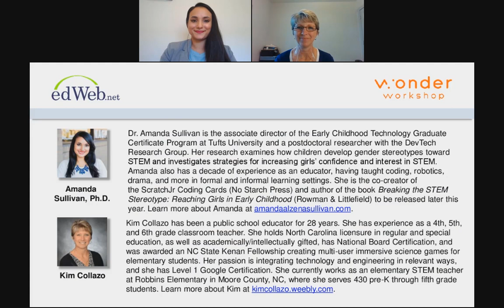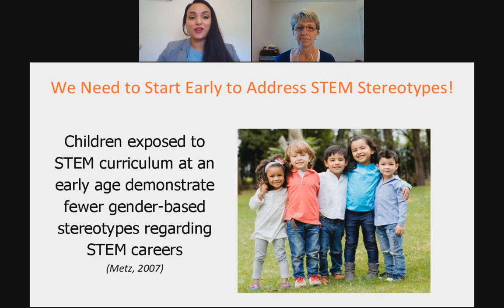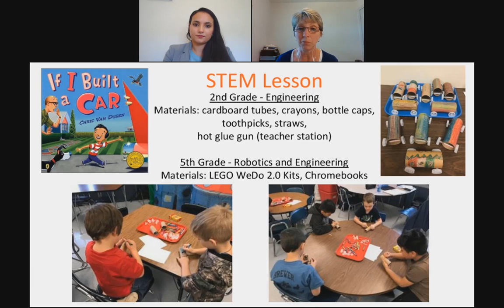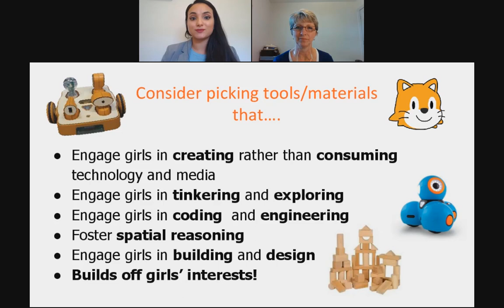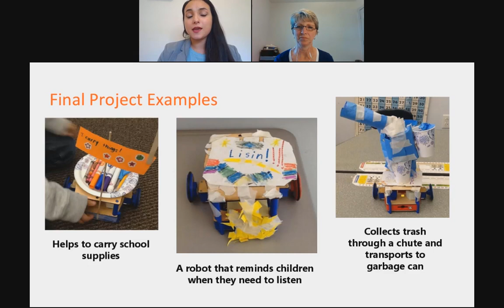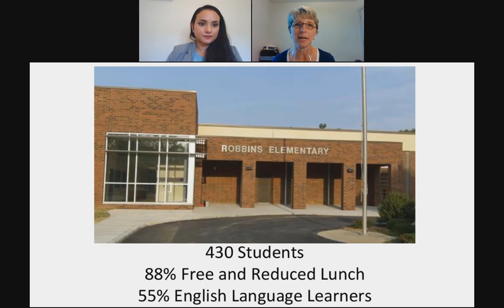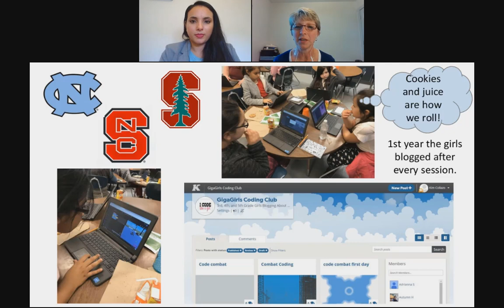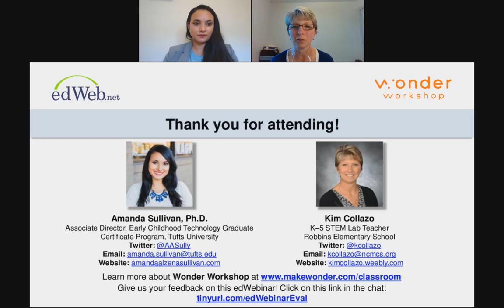Webinar - Inspiring STEM Learning for Young Girls: Tips from Research and the Classroom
Why are women still drastically underrepresented in fields like computer science and engineering? When (and how) should educators focus on piquing interest of girls in these fields? Beginning as early as kindergarten, there are technologies and teaching strategies that educators can employ to ensure that children of any gender or background are given equal access to STEM. Children who are exposed to quality STEM programming at an early age demonstrate fewer gender-based stereotypes regarding STEM careers and fewer obstacles entering these fields as adults. It is critical for educators to reach girls early in order to make a lasting impact on the choices they see for themselves later in life.

In this recorded edWebinar, through personal stories and research findings shared by the presenters—a researcher who studies the gender divide in STEM and has brought robotics and engineering content to hundreds of young children in the U.S., Denmark, and Singapore, and an educator who provides weekly STEM classes to pre-K through 5th grade students—you will see the current gender divide in STEM and discover what educators can do about it. Explore technologies, teaching strategies (including no-tech approaches), and curricula that will inspire, excite, and engage the next generation of female scientists and engineers. Walk away with learning activities and role-modeling practices you can put into place to boost girls’ interest and confidence in STEM immediately after watching this edWebinar.

This recorded presentation will be of interest to preK-8 teachers, librarians, school and district leaders, and technology specialists and integrationists.

Dr. Amanda Sullivan is the associate director of the Early Childhood Technology Graduate Certificate Program at Tufts University and a postdoctoral researcher with the DevTech Research Group. Her research examines how children develop gender stereotypes toward STEM and investigates strategies for increasing girls’ confidence and interest in STEM. Amanda also has a decade of experience as an educator, having taught coding, robotics, drama, and more in formal and informal learning settings. She is the co-creator of the ScratchJr Coding Cards (No Starch Press) and author of the book Breaking the STEM Stereotype: Reaching Girls in Early Childhood (Rowman & Littlefield) to be released later this year. Learn more about Amanda at amandaalzenasullivan.com

Kim Collazo has been a public school educator for 28 years. She has experience as a 4th, 5th, and 6th grade classroom teacher. She holds North Carolina licensure in regular and special education, as well as academically/intellectually gifted, has National Board Certification, and was awarded an NC State Kenan Fellowship creating multi-user immersive science games for elementary students. Her passion is integrating technology and engineering in relevant ways, and she has Level 1 Google Certification. She currently works as an elementary STEM teacher at Robbins Elementary in Moore County, NC, where she serves 430 pre-K through fifth grade students. Learn more about Kim at kimcollazo.weebly.com.